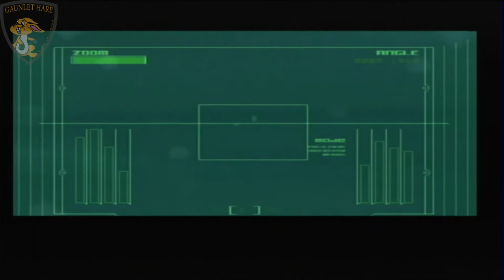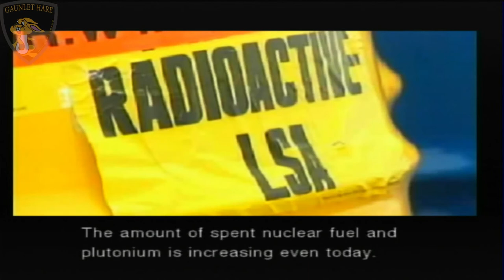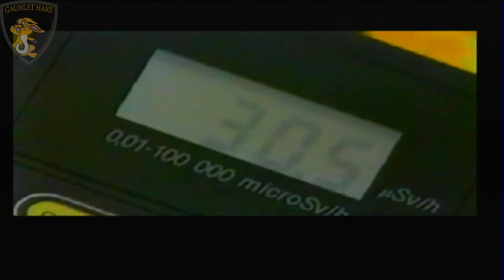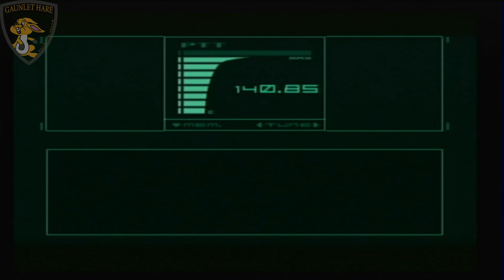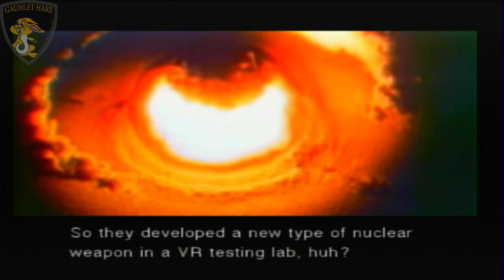Episode 1 - Metal Gear Solid: The Twin Snakes - Video Game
Welcome to the premier episode. Today we're playing the remake of the classic legendary game Metal Gear Solid from 1998, delightfully renamed Metal Gear Solid: The Twin Snakes.